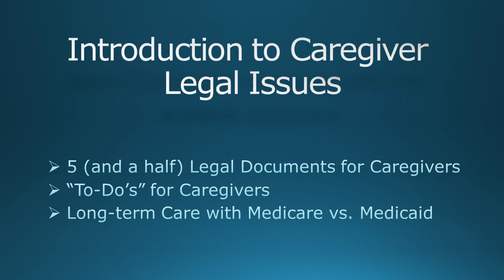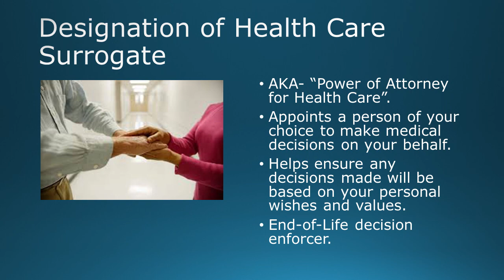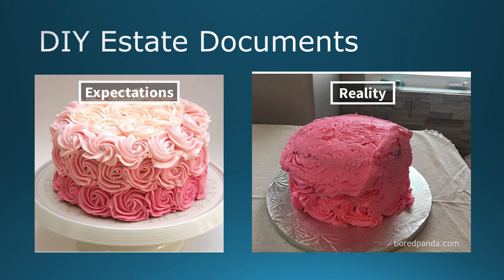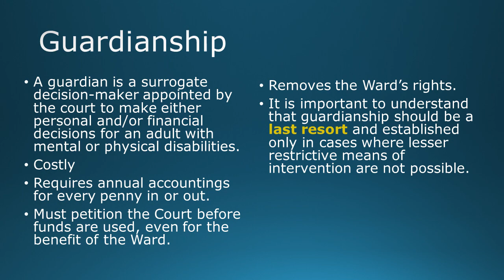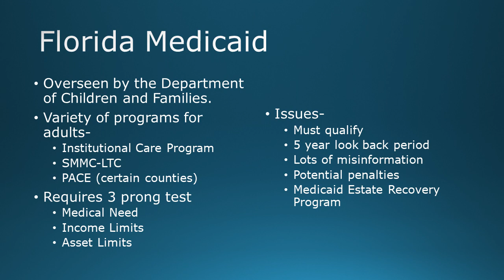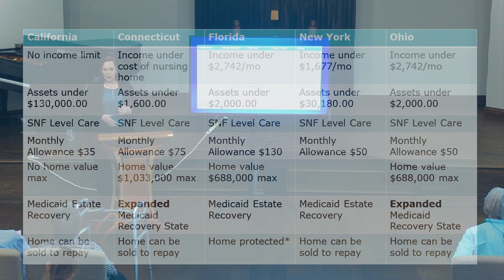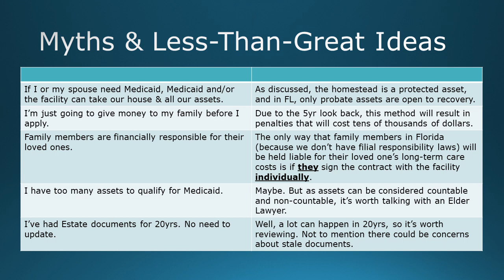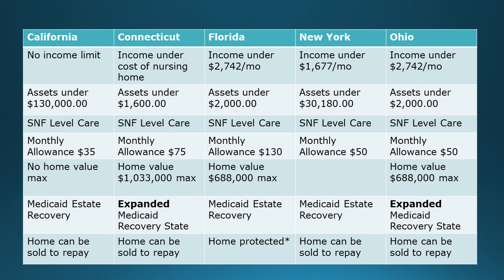Senior Well-Being Lecture Series: Legal Concerns When Facing a Life-Changing Illness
An introduction to the legal side of growing older: understanding Florida laws (versus other states); the importance of planning now—especially if a recent diagnosis has been made; and how to find a general foundation for what can be critical here and how state laws can differ. Led by Jami Worley, VA-Accredited attorney.